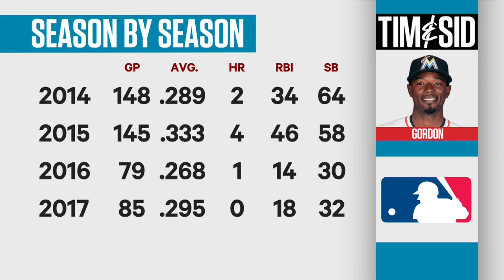T&S: Gordon's contract, position and speed make him a good fit for Blue Jays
David Amber and Jeff Blair fill in for Tim and Sid and talk about Blue Jays being buyers at the deadline and who would be a perfect fit for them now and moving forward.